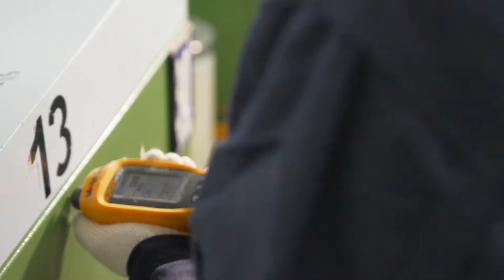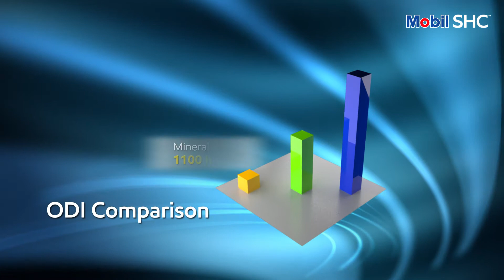Mobil SHC Elite POP-Shiva Texyarn Limited, Coimbatore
Watch how the use of Mobil SHC™ 150 at Shiva Texyan Limited helped increase the oil drain interval 12 times and save around USD 2000 annually